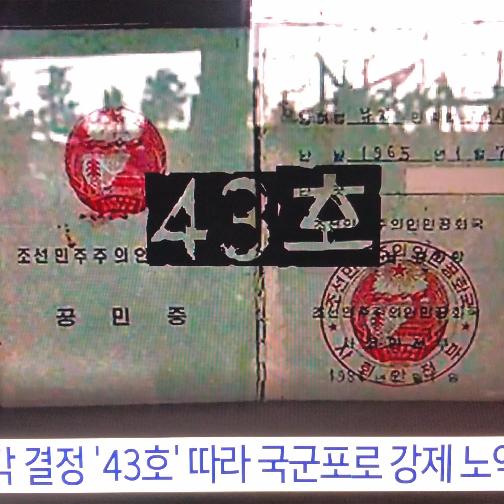버려진 영웅들 영화로 만나다 국군포로 잊지말아주세요#현충일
6.25 전쟁 당시 북한에 끌려갔다가 돌아오지 못한 국군포로들은 북한에서 한평생 모진 차별과 억압에 시달려야 했는데요, 그들의 가슴 아픈 사연이 다큐멘터리 영화로 만들어졌습니다.

국군포로와 가족들은 역대 정부가 북한 내 국군포로들을 외면했다면서 전쟁이 나면 누가 나라를 위해 싸우겠느냐고 묻고 있습니다.